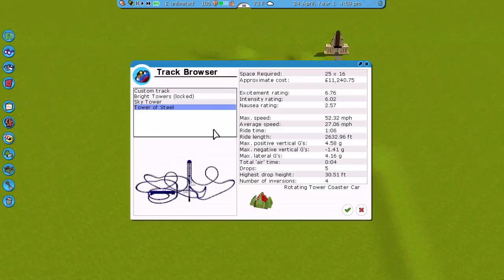Let's Play RollerCoaster Tycoon 3- Part 2- ACCOMPLISHMENT!